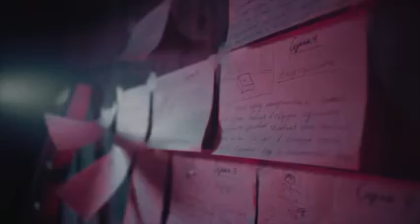Rickey F — Free Fall